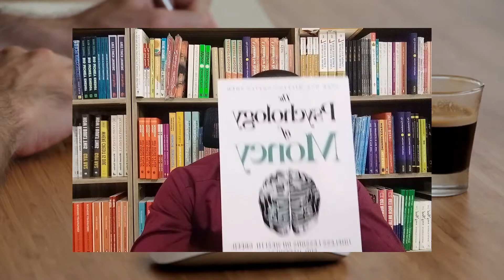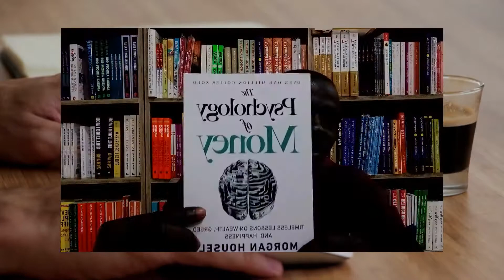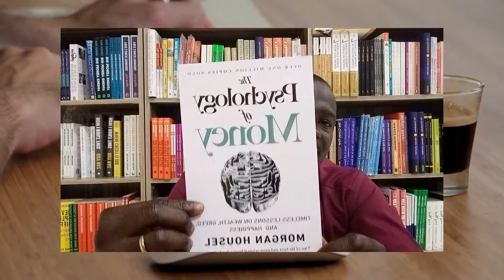Psychology of Money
Doing well with money isn’t necessarily about what you know. It’s about how you behave. And behavior is hard to teach, even to really smart people.

Money - investing, personal finance, and business decisions - is typically taught as a math-based field, where data and formulas tell us exactly what to do. But in the real world people don’t make financial decisions on a spreadsheet. They make them at the dinner table, or in a meeting room, where personal history, your own unique view of the world, ego, pride, marketing, and odd incentives are scrambled together.

In The Psychology of Money, award-winning author Morgan Housel shares 19 short stories exploring the strange ways people think about money and teaches you how to make better sense of one of life’s most important topics.